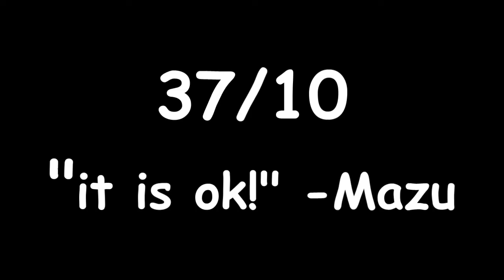Reflex Arena - DP5 - Jumps and bug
Collection of tricky jumps in DP5(Furnace) map made by def. Glitch/bug thing at the end.

Primarily for def but thought to share with everyone just incase. Also crime against humanity for me not showing the keys sorry.
Bonus crime against humanity, comic sans ms font.